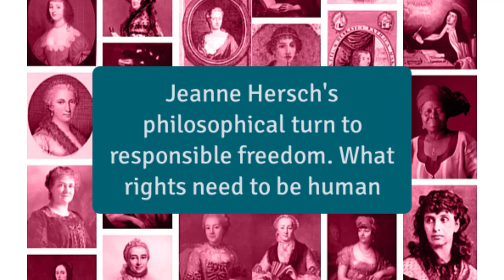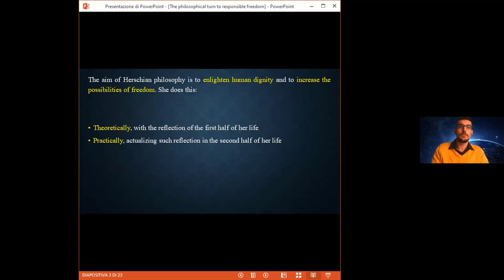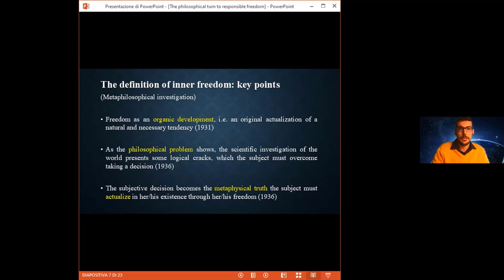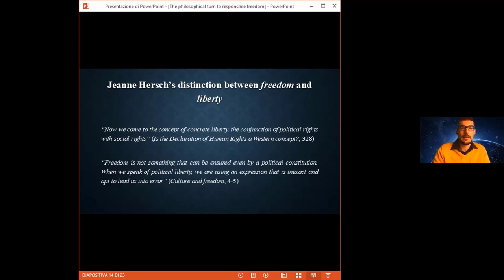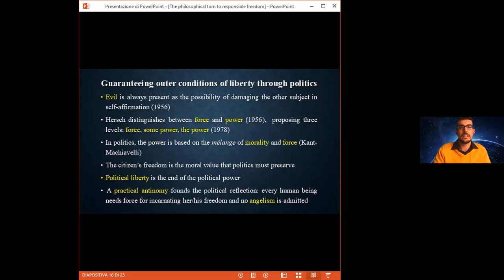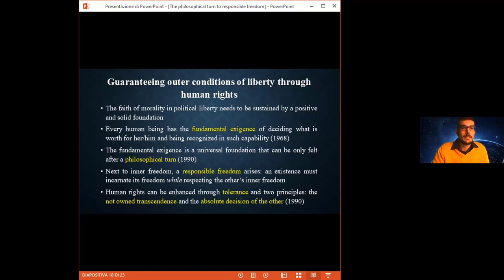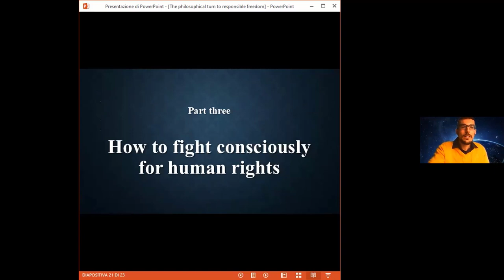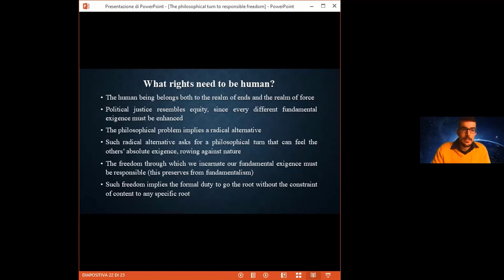Piergiacomo Severini - Jeanne Hersch's philosophical turn to responsible freedom - NV Conference2022